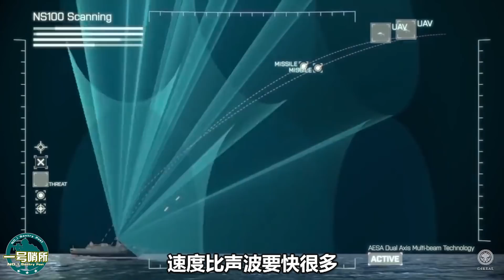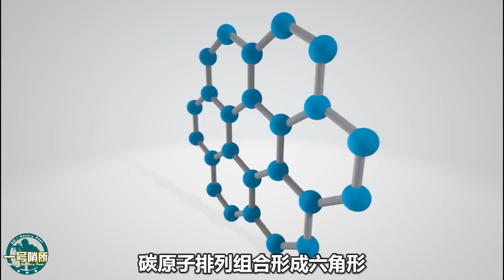中國加入新領域競爭，一出手就驚人，不僅打破芯片“卡脖子”，還能助殲-20無法追踪！美國人眼紅：被中國人上了一課！【一號哨所】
中國石墨烯領域再次取得重大突破，對解決芯片“卡脖子”問題有重大幫助。石墨烯是一種什麼材料？為何殲-20戰鬥機的隱身能力也得靠它？
中國加入新領域競爭，一出手就驚人，不僅打破芯片“卡脖子”，還能助殲-20無法追踪！美國人眼紅：被中國人上了一課！